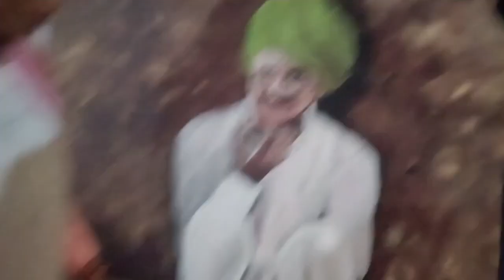Bikana choupati bikaner tour| bikaner CHOUPATI vlog video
बीकानेर चौपाटी
चौपाटी पर्यटक स्थल
बिकानों चौपाटी पर्यटक स्थल
बीकानेर के प्रमुख पर्यटक स्थल
बीकानेर का जूनागढ़ का इतिहास
बीकानेर चौपाटी का इतिहास
बिकाना चौपाटी